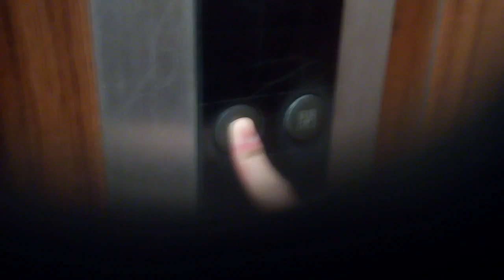三菱エレベーター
松山市付近某ビルにあります。機種は初期エレペットアドバンスです。
メーカー:三菱
設置年:1980年代
定員:6名
積載:450kg
キャンセル機能:なし
アナウンス:なし
戸閉ブザー:なし
到着ベル音:なし
ボタン確認音:なし
停止階:1.2.3.4
停止可能階:1.2.3.4
管理会社:エヒメエレベータサービス
撮影:NEC LAVIETabE PC-TE508BA (2020年11月8日撮影)